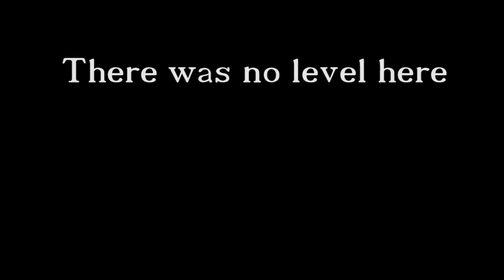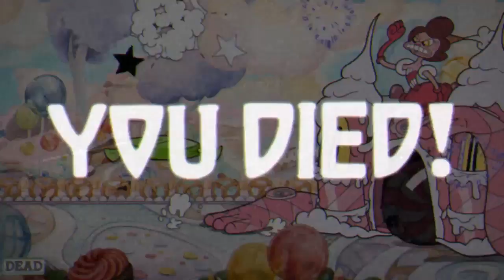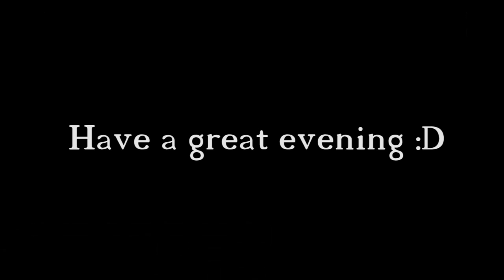Let's play Cuphead - 04 - Candy Candy Candy!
Our blind journey into cuphead continues.

Enjoy XD